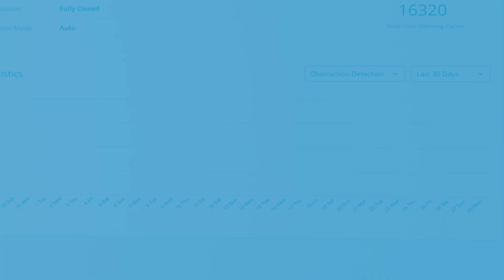ASSA ABLOY de slimme snelrolpoort – Obstakeldetectie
IoT heeft ons bij ASSA ABLOY in staat gesteld om verbonden producten in het ecosysteem van slimme gebouwen te optimaliseren. ASSA ABLOY Insight is een digitale toegangsbeheeroplossing die je deur slimmer en nog efficiënter maakt. Met dit uitgebreide digitale platform kan je bedrijf de concurrentie een stap voor blijven. Dit biedt je het vermogen om proactief te handelen, te voorspellen en te voorkomen, zodat je de stroom van mensen en goederen in je activiteiten kunt optimaliseren.

Obstakeldetectie – bewaakt gebeurtenissen en voorwerpen die het sluiten van de poort belemmeren (bijv. voorwerpen die onder de poort zijn geplaatst of manipulatie van de sensor). Op die manier kun je snel actie ondernemen en misbruik voorkomen, de temperatuurregeling handhaven en de energiekosten verlagen.